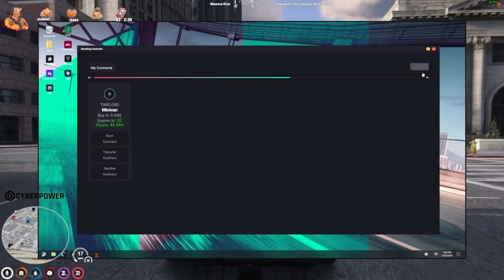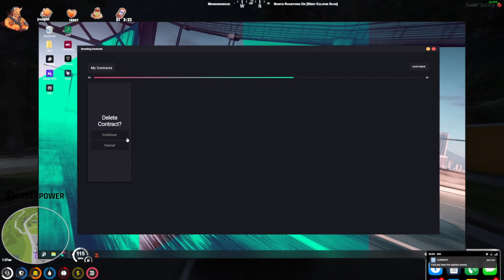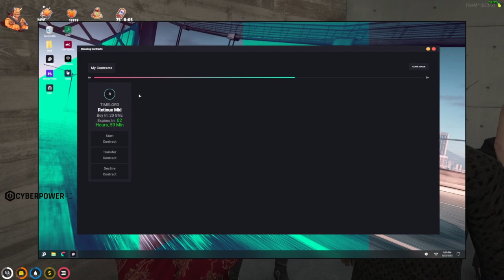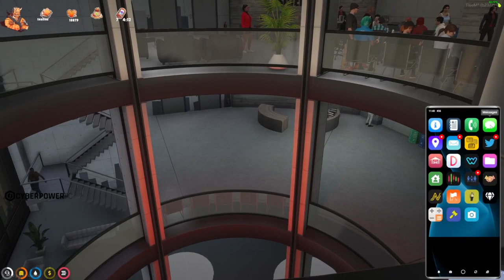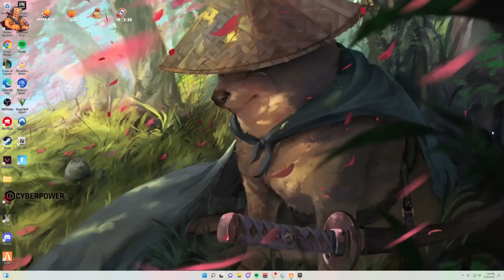MiKiKeiVod "buddha" (Part.2) Lang Buddha | NoPixel | ^_^ 03|22